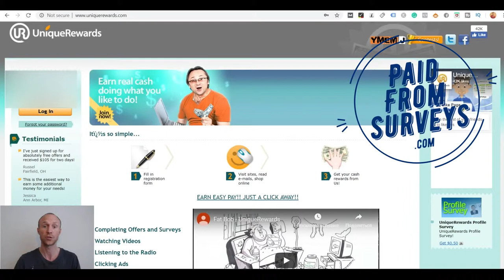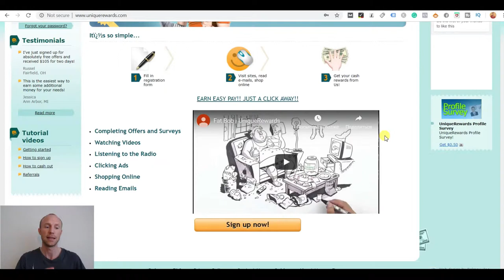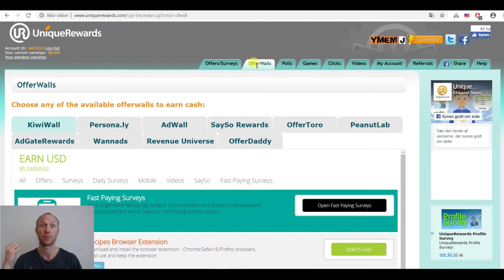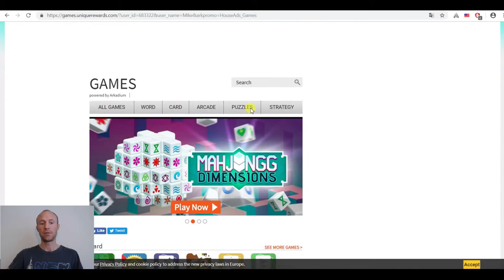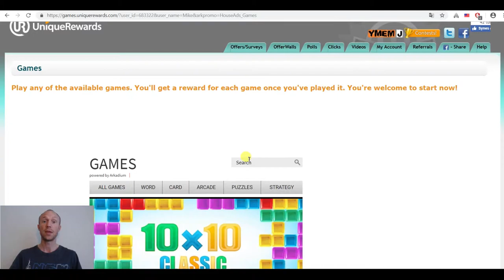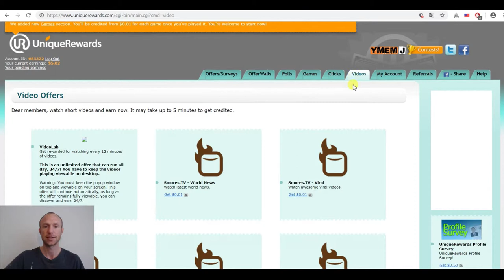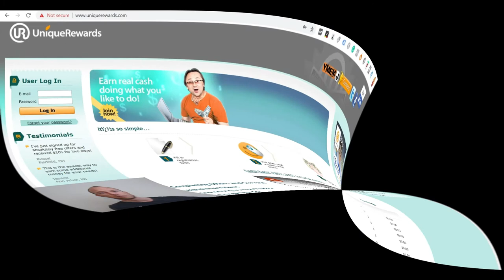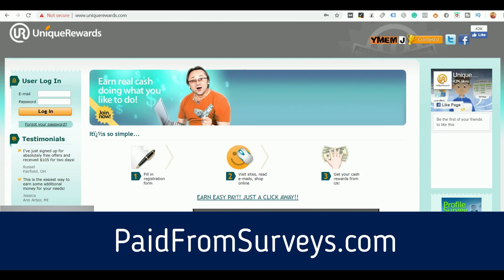Unique Rewards Review + Inside Look (See What You Really Get)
This Unique Rewards review will give you an inside look so you can see exactly what the opportunities are. Full details

Unique Rewards is a GPT (get-paid-to) site with quite a few ways to earn.

Let me just reveal right away that it is a legit site and it has decent payout methods.

However, I have tested hundreds of similar sites and it does not quite live up to the standard of the best sites.

This does not mean that you cannot earn on the site as you can with some patience.

In this Unique Rewards review and tutorial, I will show you exactly how it works and how you can earn so you can see and judge for yourself.

You can, for example, earn by taking paid surveys, take offers, play games, watch videos, and more.

Some of the earning methods give decent rewards even though many similar sites give better rewards for the same surveys and offers.

The most important thing to know before joining Unique Rewards is that you need to do it with the right expectations. The site itself has a promotional video that might give you the impression that you can make enough as a member to make a living by just sitting at home and clicking your mouse a bit.

This is NOT the case – you can not make a living on Unique Rewards but you can make a bit of extra money on the side.

Overall, there are, however, just many sites with better and more opportunities, in my opinion.

You can see the best survey and GPT sites in your country